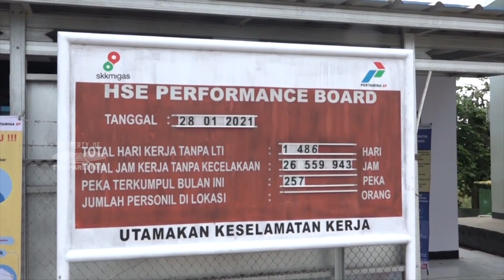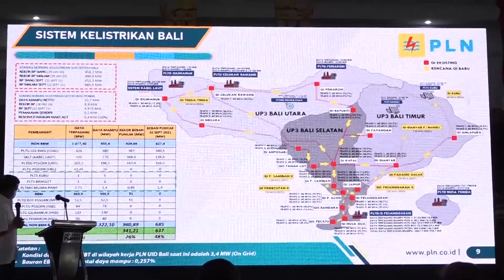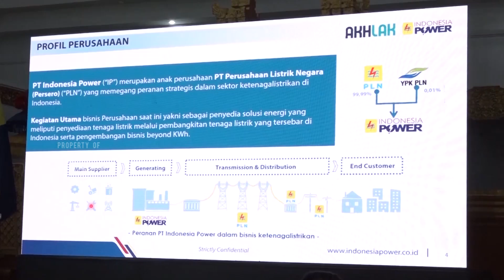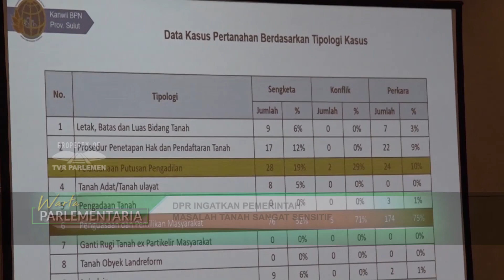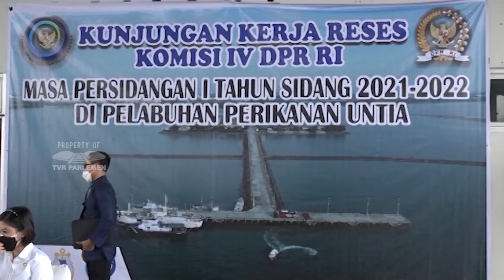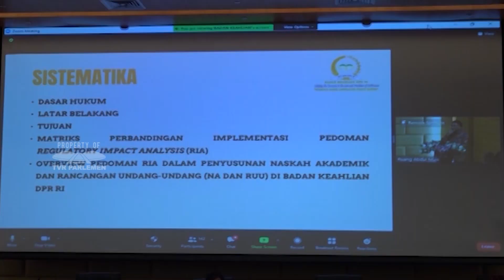WARTA PARLEMENTARIA #42 - SENIN 01 NOVEMBER 2021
WARTA PARLEMENTARIA - PROGRAM MAGANG RUMAH RAKYAT BERIKAN EDUKASI MAHASISWA SOAL TUPOKSI DPR
NARASUMBER : DEWI BARLIANA / Kepala Pusat Pendidikan Dan Pelatihan SETJEN DPR RI
INDRA ISKANDAR / Sekretaris Jenderal DPR RI

WARTA PARLEMENTARIA - DAMPAK PANDEMI COVID 19, HARGA BATU BARA DAN GAS BUMI MELAMBUNG
NARASUMBER : MUKHTARUDIN / Anggota Komisi VII DPR RI / F-PG / KALTENG

WARTA PARLEMENTARIA - KOMISI VII DORONG KEBANGKITAN INDUSTRI BAJA DALAM NEGERI
NARASUMBER : MAMAN ABDURRAHMAN / Wakil Ketua Komisi VII DPR RI / F-PG / KALBAR I
ANDI YULIANI PARIS / Anggota Komisi VII DPR RI / F-PAN / SULSEL II

WARTA PARLEMENTARIA - KOMISI VII DPR RI MINTA PERTAMINA PATRANIAGA SENTUH MASYARAKAT DESA
NARASUMBER : ABDUL KADIR KARDING / Anggota Komisi VII DPR RI / F-PKB / JATENG VI
RIDWAN HISJAM / Anggota Komisi VII  DPR RI / F-PG / JATIM V

WARTA PARLEMENTARIA - DPR INGATKAN PEMERINTAH MASALAH TANAH SANGAT SENSITIF
NARASUMBER : JUNIMART GIRSANG / Wakil Ketua Komisi II DPR RI / F-PDIP / SUMUT III
Y. JACKI ULY / Anggota Komisi II DPR RI / F-PNASDEM / NTT II

WARTA PARLEMENTARIA - KOMISI IV DORONG SINERGITAS PENGOPERASIAN PELABUHAN UNTIA MAKASSAR
NARASUMBER : ANGGIA ERMA RINI / Wakil Ketua Komisi IV DPR RI / F-PKB / JATIM VI
AZIKIN SOLTHAN / Anggota Komisi IV DPR RI / F-PGERINDRA / SULSEL I

WARTA PARLEMENTARIA -  SETJEN DPR DORONG PENINGKATAN LAYANAN KEPROTOKOLAN DPR
NARASUMBER : INDRA ISKANDAR / Sekretaris Jenderal DPR RI

WARTA PARLEMENTARIA - KEMENTERIAN PERDAGANGAN DIMINTA OPTIMALKAN SISTEM RESI GUDANG
NARASUMBER : DEDDY YEVRI HANTERU SITORUS / Anggota Komisi VI DPR RI / F-PDIP / KALTARA
NYAT KADIR / Anggota Komisi VI DPR RI / F-PNASDEM / KEPULAUAN RIAU

WARTA PARLEMENTARIA - PEDOMAN RIA PERMUDAH PENYUSUNAN NASKAH AKADEMIK DAN RUU
INOSENTIUS SAMSUL / Ketua Badan Keahlian DPR RI